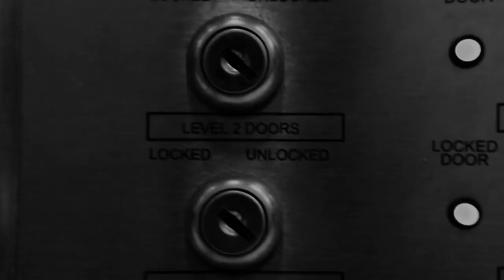Madonna Ft Avicii - Addicted (Taj's BigRoomBounce Remix) DigiMark Video